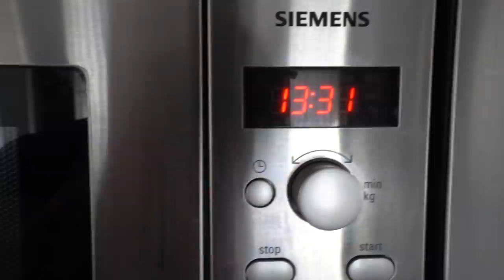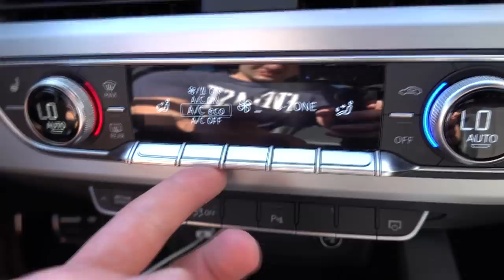Random VLOGG #1 - Deff update osv..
Random vlogg med lite allt möjligt i.. deff update, köper ny kamera osv. tjena hej läget nice